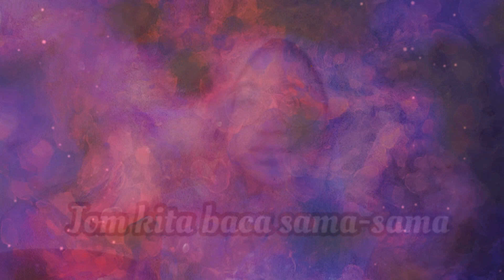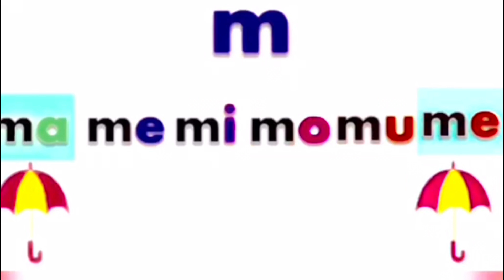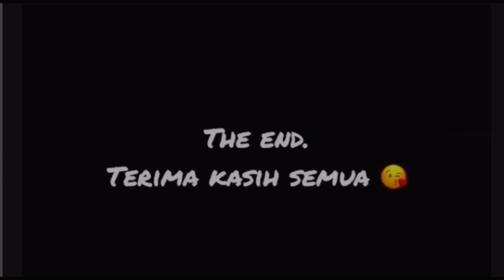MEMBACA SUKU KATA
- tadika permata ilham ( 6 tahun )